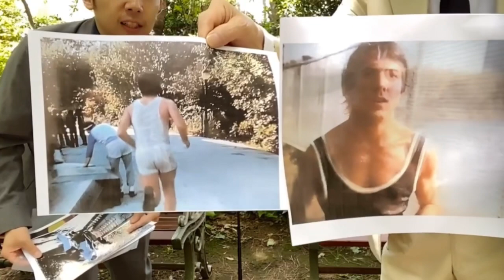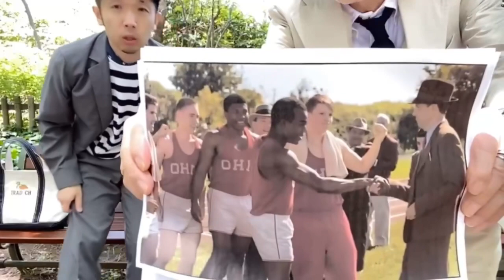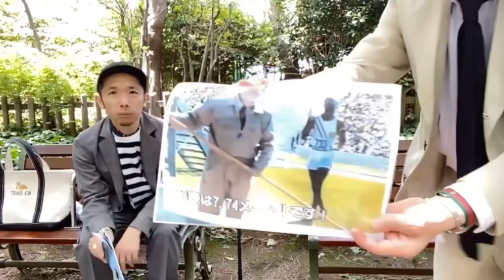関さんに聞く、ランニングウェア”確かな逸品”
日本橋三越伊勢丹マネジャー関氏、日頃から市民ランナーとして活躍！その経験に裏付けされたランニングウェア、そして走りにまつわる楽しい話などなど、第二回対談！

名前    kay_standard_style/